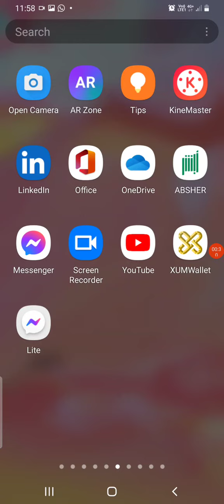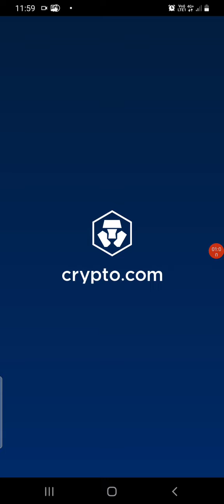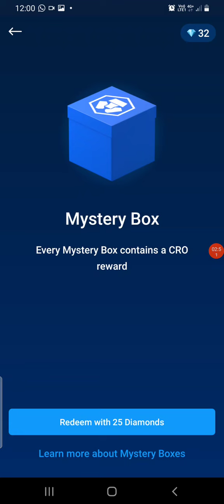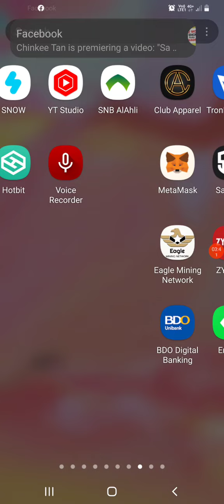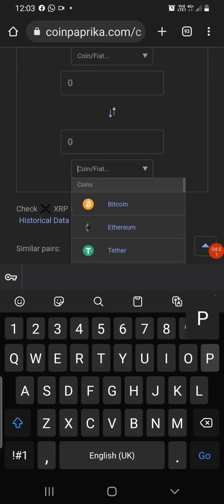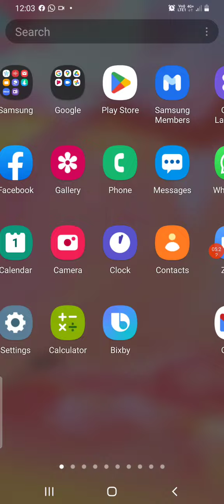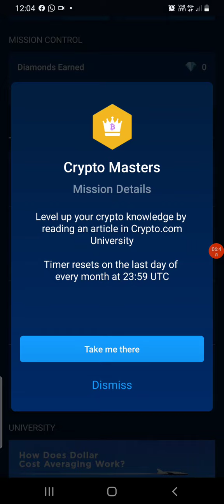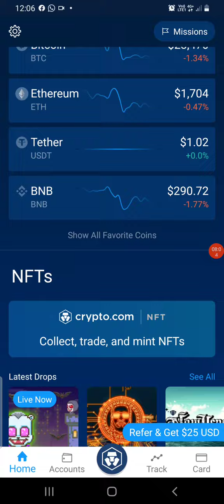How to earn Diamond and Exchange to CRO token Free